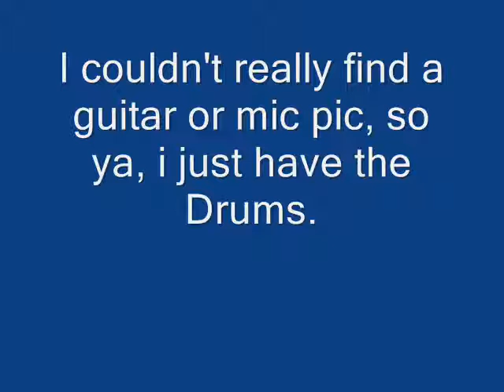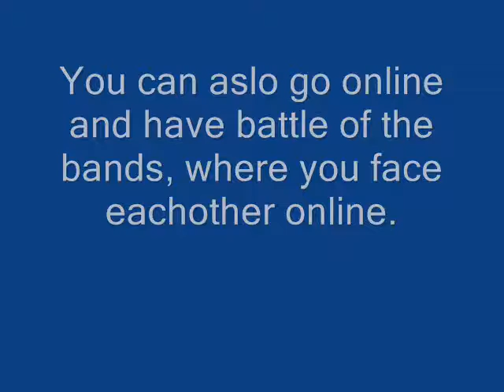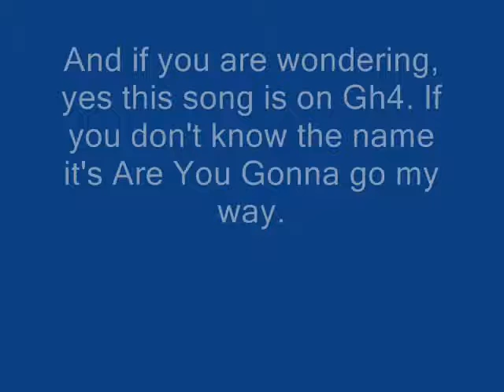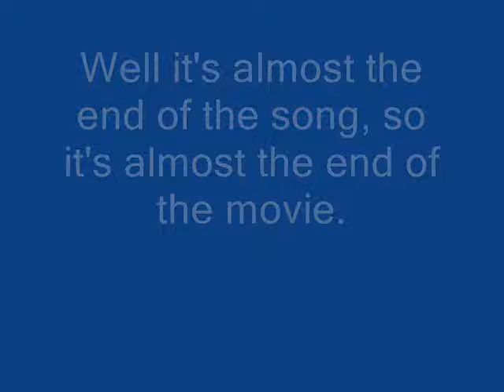Guitar Hero World Tour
This is my first time using windows movie maker. Hopefully i got you interested in buying GH4. I can't wait for this game.

Songs I used - Are you Gonna go my way Lenny Kravitz